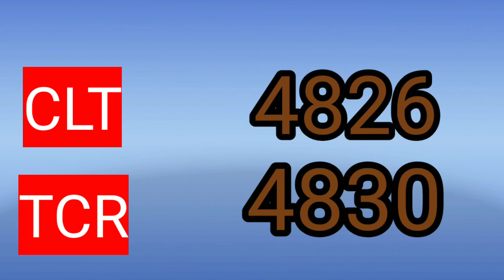Today goldrate | 24/02/2021 | ഇന്നത്തെ സ്വർണ്ണവില | kerala gold rate tody l gold price